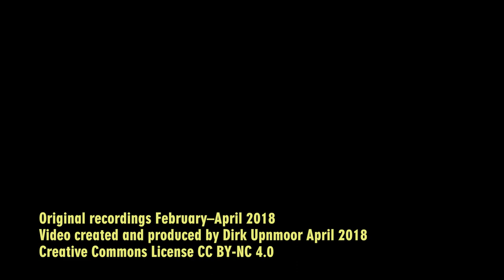Regionalexpress RE 83 Hamburg–Kiel / Baureihe 218, Winter und Frühjahr 2018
Im Regionalverkehr von Schleswig-Holstein verkehrt die Linie RE 83 zwischen Lüneburg, Lübeck und Kiel. Ausnahme ist ein Zugpaar, das Montag bis Freitag im Berufsverkehr fährt: Montag bis Freitag morgens von Kiel nach Hamburg, Montag bis Donnerstag nachmittags von Hamburg nach Kiel. Die Strecke von Lübeck nach Kiel ist nicht elektrifiziert. Daher ist dieses Zugpaar eine der letzten Domänen der Baureihe 218 im Hamburger Raum, jedenfalls im Winter, wenn Strandexpress und InterCity nach Fehmarn nicht fahren.
Oft führt der Zug noch eine E-Lok der Baureihe 112 mit – kalt, unter Fahrdraht, so, als ob einer im Nahverkehr üblichen Garnitur aus 112 und fünf Doppelstockwagen hier einfach eine 218 vorgespannt wird.
Die Aufnahmen stammen aus dem Winter 2018 von Standorten am Hamburger Hauptbahnhof, Hasselbrook und Hamburg-Wandsbek.